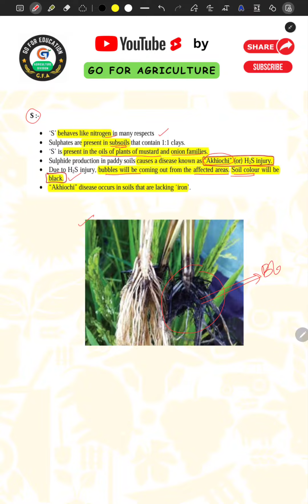Role of Sulphur in plants by Abhishek Anand sir